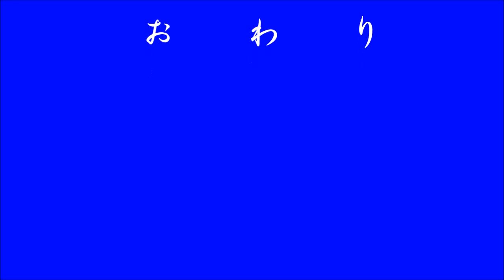格安スマホで動画を撮ってみる 「帰り道」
説明 zenfon2のスマホを買ってカメラがすごいと聞いていましたが使い方がわかりません
試しに初めて動画を撮ってみました
5.5インチと大きくて持つところが丸みを帯びているので持ちにくくてブレてしまいました